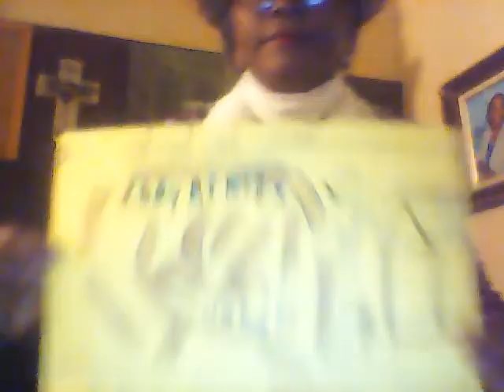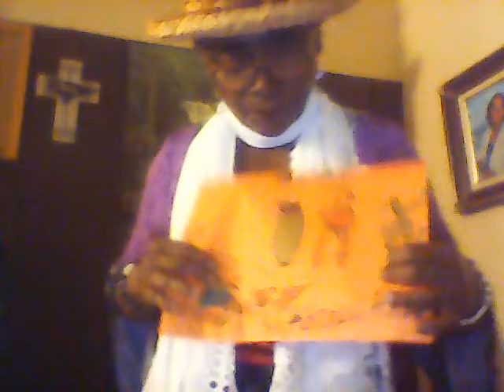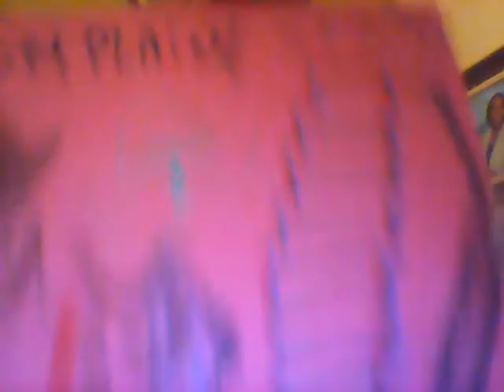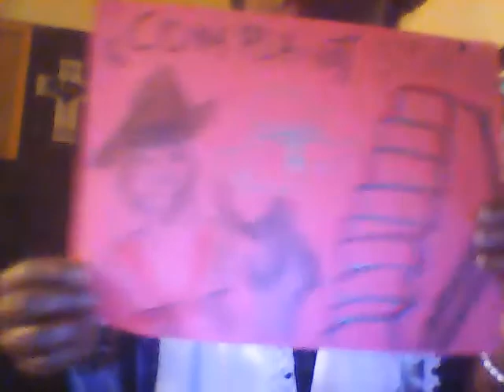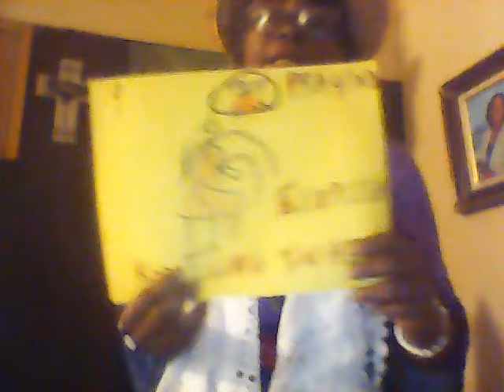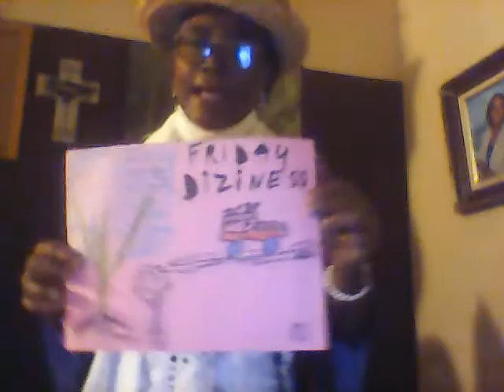Translated: Cric Crac Lakou Foumi # 2(CC French)